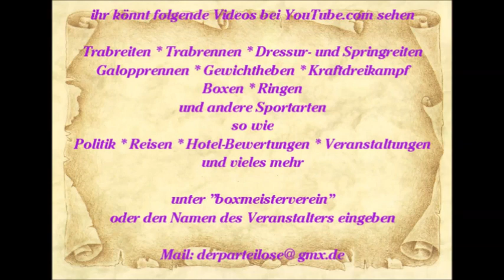Mallorca * Paguera * Karen die Show Sängerin * Hawaii * Teil 1 * 2015